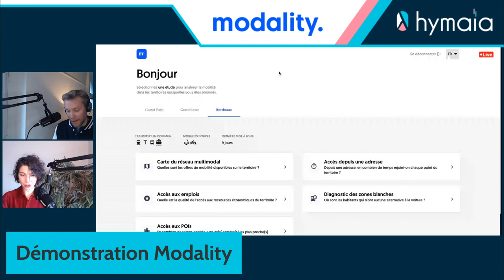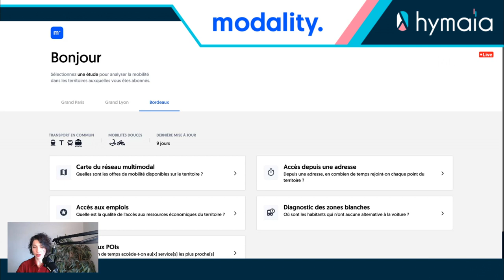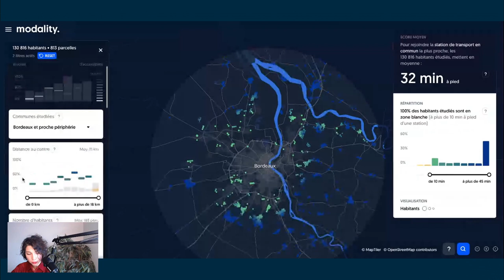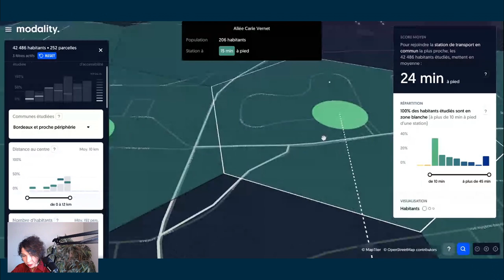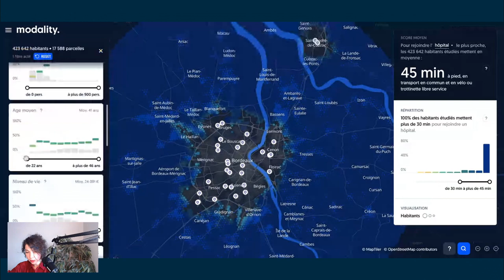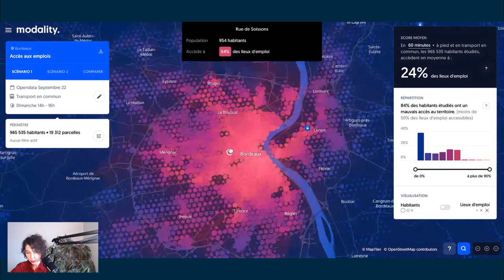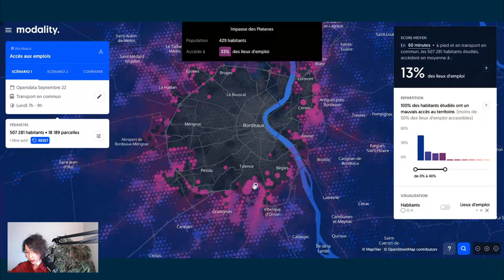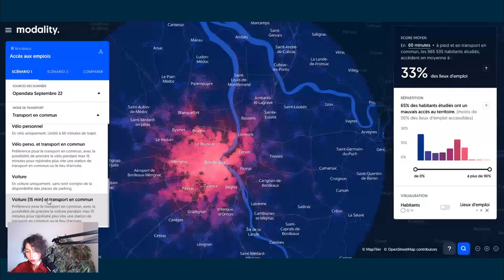Modality - Caroline Goulard, travailler son vocabulaire de la Data Viz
Retrouvez nos événements Data chez Hymaia

[Replay Live] François interview Caroline Goulard qui nous raconte son histoire et nous présente en live son nouveau produit Modality.

Caroline est une ancienne journaliste de données, puis co-fondatrice et ceo chez Dataveyes, un studio spécialisé en visualisation de données, puis lors du Covid elle pivote pour créer Modality, un outil pour diagnostiquer et planifier la mobilité durable

Interview par François Laurain, CEO d'Hymaia